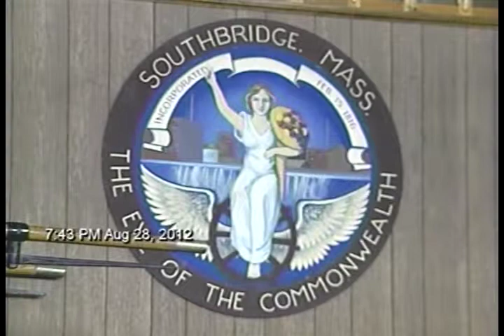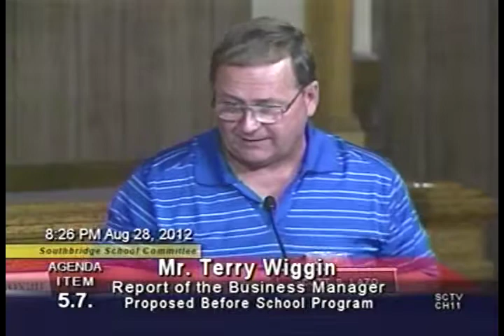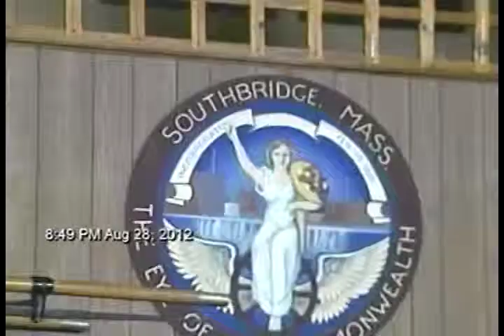Southbridge School Committee Meeting, August 28, 2012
SOUTHBRIDGE SCHOOL COMMITTEE MEETING
LOCATION: Robert G. MacKinnon Council Chambers
I. Pledge of Allegiance
II. Public Input
III. Meeting Called to Order
IV. Roll Call
V. Report of the Business Manager
1. Update of Bus Transportation
2. School Facilities Update, West Street School
A. Cushing, Jammallo & Wheeler, Inc.
B. Mr. Mike Comeau on all oth
ssion
A. Adjournment